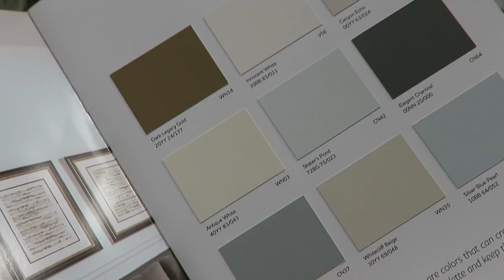PAINT & HAIR COLOR SHOPPING! │7•5•17 DAILY VLOG